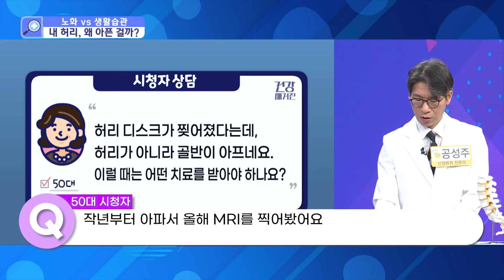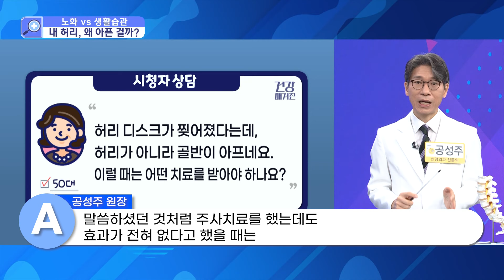[건강앤한경] 척추 내시경치료, 허리 통증의 종결자/섬유륜파열과 디스크 파열 다른점은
[ 건강매거진 ]
본방송 : 토 12:00 ~ 15:00
재방송 : 일 05:00 ~ 08:00
삼방송 : 일 12:00 ~ 15:00

▶ MC 박서진
▶ 건강닥터 : 공성주 원장/신경외과 전문의
서울시 강남구 학동로(학동역 10번 출구)

△ 내 건강 상태를 알고 싶다?
내 병의 치료법이 무엇인지 궁금하다?
🏥건강매거진🏥 에서
그 원인이 어디에 있는지
전문의와의 상담과 정보를 통해
명확하게 진단해 드립니다!

✔[건강매거진with굿닥터]는 건강 상식에 도움을 드리는 영상입니다. 해당 의료정보만을 믿고 치료 결정을 내리지 말아야 하며, 전문의와 충분한 상담을 통해 치료방향을 결정하시길 바랍니다.

✔[건강매거진with굿닥터] / 우울증, 치매 부르는 ‘뇌 피로 증후군’